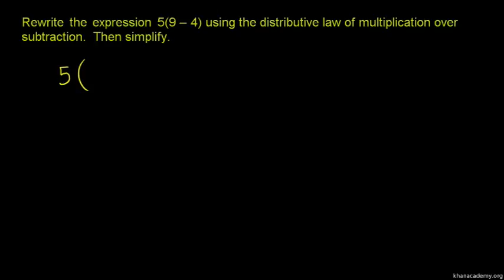The Distributive Property 2